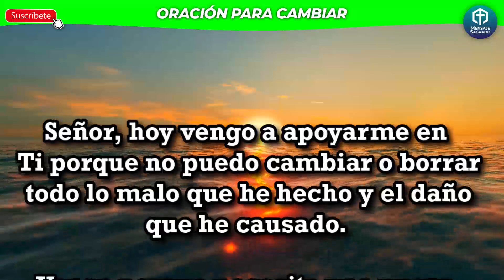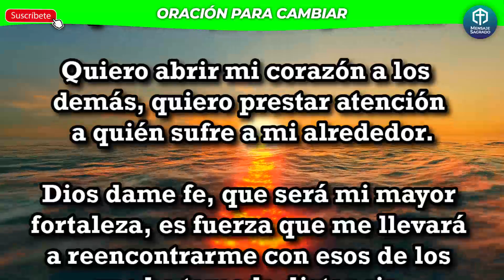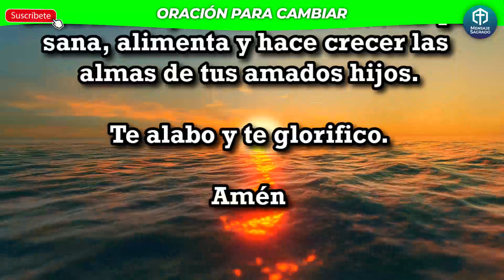Dios te ayudará a convertirte en una mejor persona y cosas buenas vendrán🙏🕊❤🙌🏻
Oración para cambiar y ser una mejor persona. Para eliminar odio, resentimiento y negatividad de tu ser.
Purifica tu alma y tu corazón con esta plegaria.